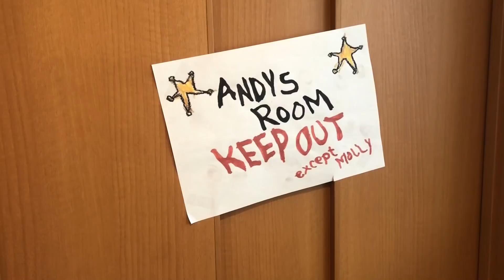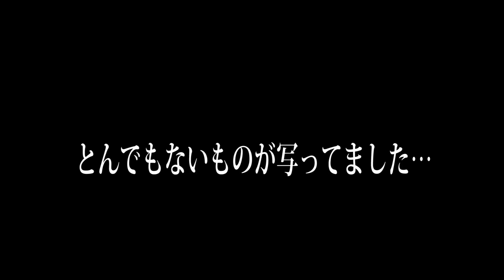トイストーリールームにカメラを仕掛けたら心霊写真が撮れました…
トイストーリールームを24時間監視。そしたらまさかの…

ものまね
声まね
しゅん